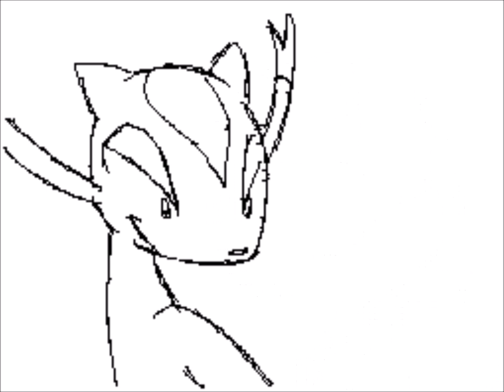Flipnote Hatena//Americano - By Epic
Credit to Epic!

Song: Americano by Lady Gaga